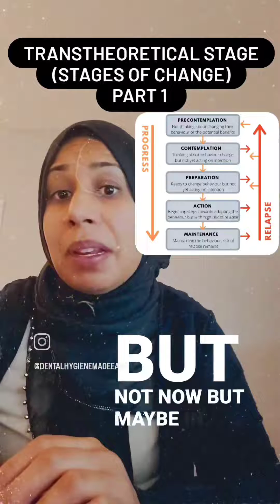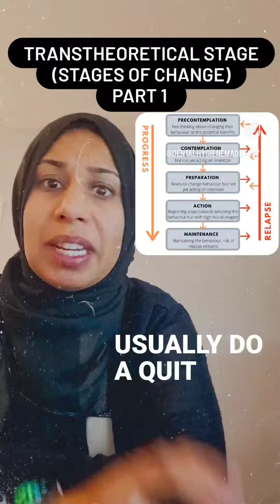Transtheoretical Model (Stages of Change) - Part 1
How well do you understand the transtheoretical model (or stages of change model)?? This theory recognizes the client's stage of readiness to change a behavior. In dental hygiene, we use this model a lot during tobacco cessation. Do you have a client that smokes? What stage are they in? This is definitely a concept you need to know for the boards!